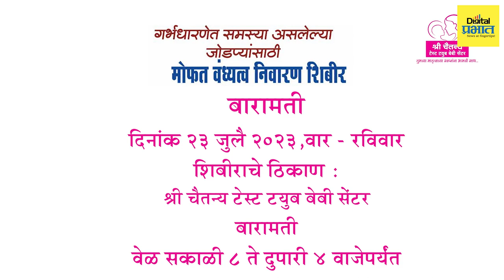संतती प्राप्तीसाठी प्रयत्न करताय? तर हा व्हिडीओ संपूर्ण पहाच...| Digital Prabhat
VIDEO | संतती प्राप्तीसाठी प्रयत्न करताय? तर हा व्हिडीओ संपूर्ण पहाच...